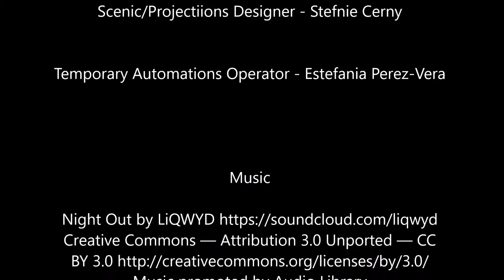Backstage Shenanigans Ep. 2 - Wall Automation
Automated walls for Virginia Tech. SOPA's production of "The Importance of Being Earnest" in the Spring of 2018.    Using Creative Conners’ Pushstick 5hp winch.